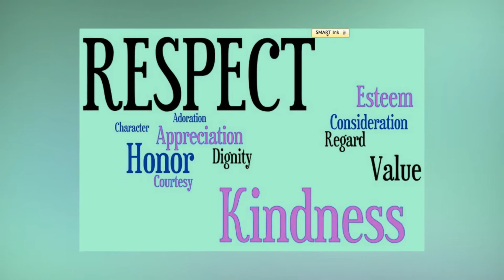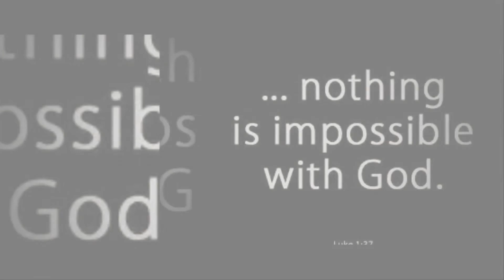Times are changing